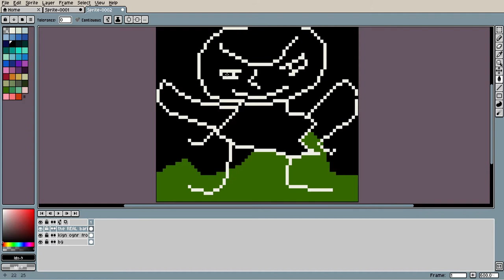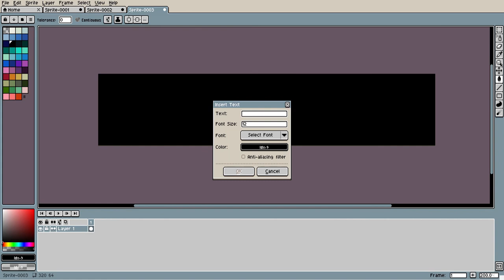""quality"" speedpaint 3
""quality""